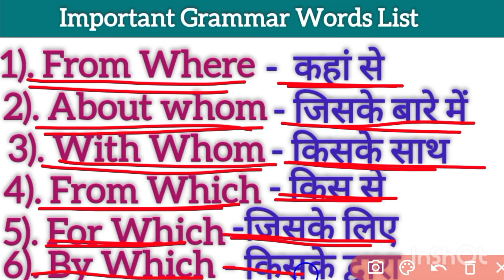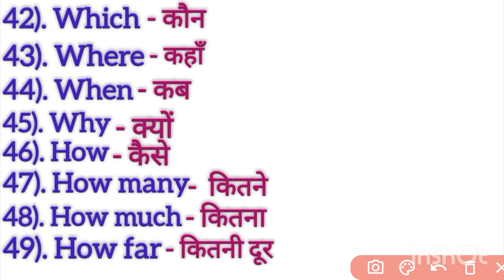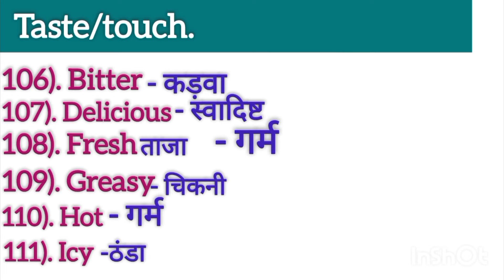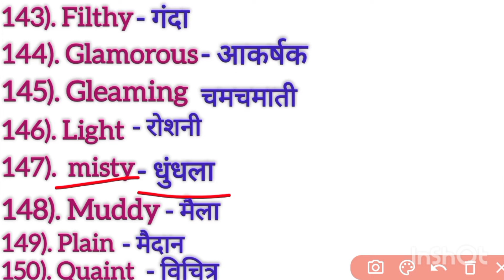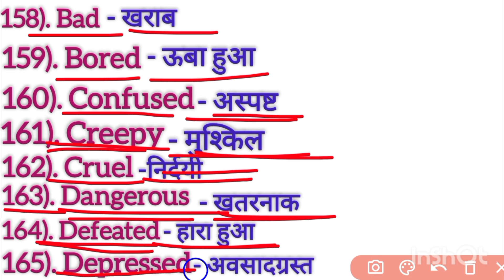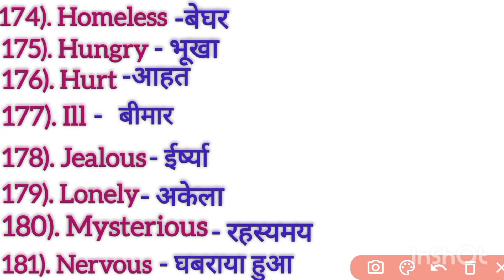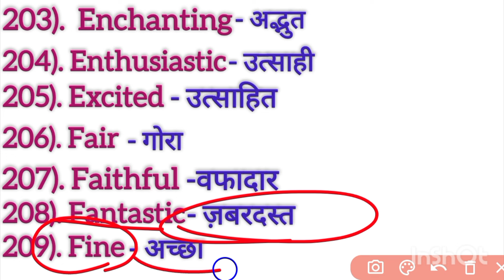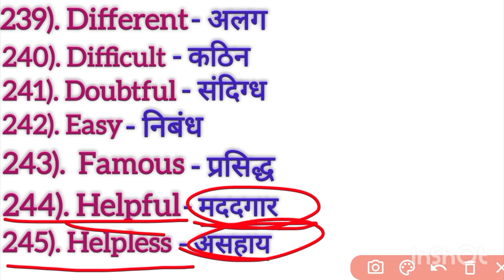Important Grammer Word list|| Word meaning Englishgrammer Englishspeaking#@Nehakashyap-ws1fp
250Most Important English to Hindi Sentences Daily use English Englishspoken#@Nehakashyap-ws1fpZero से अंग्रेजी बोलने के लिए Most Important Words Englishspoken Englishlearning#@Nehakashyap-ws1fp
Daily use English to Hindi Sentences||English short Sentences Englishlearning#@Nehakashyap-ws1fp

daily use english sentence English

इंग्लिश टू हिंदी सेंटेंस पीडीएफ फ्री डाउनलोड
Daily use phrase English to Hindi
Daily use in the sentence
डेली उसे इंग्लिश टू हिंदी सेंटेंस पीडीएफ फ्री डाउनलोड
डेली उसे इंग्लिश टू हिंदी सेंटेंस पीडीएफ
sentence||New class#@Nehakashyap-ws1fp
English to Hindi Words Meaning||English grammar Englishvocabulary#@Nehakashyap-ws1fp
बेसिक इंग्लिश
Basic meaning
Word meaning
वर्ड मीनिंग इन इंग्लिश
वर्ड मीनिंग का वीडियो
वर्ड मीनिंग फॉर डेली उसे
वर्ड वर्ड मीनिंग का वीडियो
मीनिंग का वीडियो भेजो
वर्ड मीनिंग इंग्लिश में
इंग्लिश सीखने वाले का वीडियो
इंग्लिश बोलना कैसे सीखे
इंग्लिश सीखने वाला वीडियो
Practice for beginners||Vocabulary words||Basic Words Meaning English to Hindi|| English words.

Daily use English Short Sentences||English short Sentences Englishgrammer#
Daily use English Short Sentences||English short Sentences Englishgrammer#@Nehakashyap-ws1fp

English Grammar
English speaking practice
 English sentence
Daily use English learn
English sentence for daily use
Daily English
Daily use English words list
daily use English words chart

English bolna ki practice
Spoken english daily use sentences
Daily use English conversation practice
Learn English conversation at home
English speaking practice basic
Spoken English simple words
Daily use English learning video
इंग्लिश स्पीकिंग सीखे
English speaking practice in Hindi
इंग्लिश स्पीकिंग लर्निंग
इंग्लिश हिंदी लर्निंग स्पीकिंग कन्वर्सेशन
स्पोकन इंग्लिश इन हिंदी लर्निंग वीडियोस
डेली उसे इंग्लिश लर्निंग वीडियोस
स्पोकन इंग्लिश बेसिक क्लास
Daily use English to Hindi Sentences
Spoken english practice
daily use English sentence
Words Meaning English to Hindi daily use words Meaning English to Hindi list with Hindi meaning in this video I will show you Important English vocabulary words